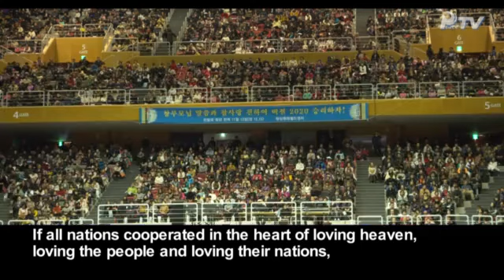2015 150303 One World of Peace Cheon Il Guk